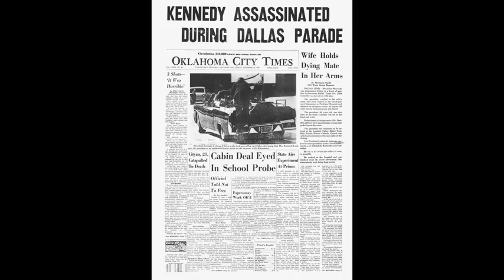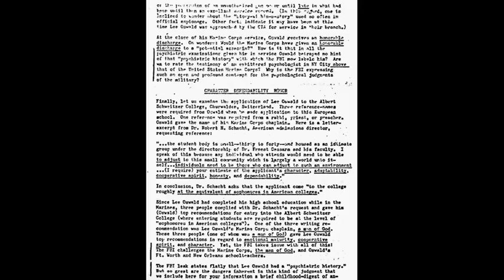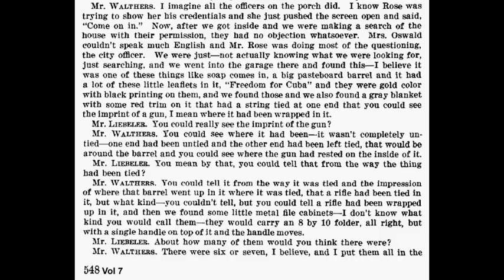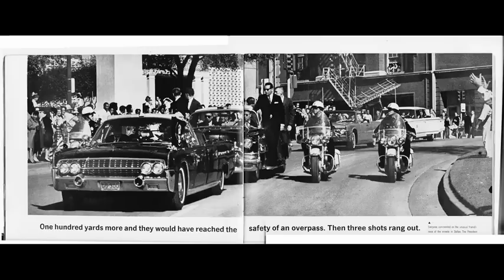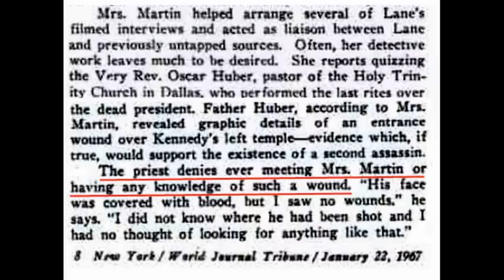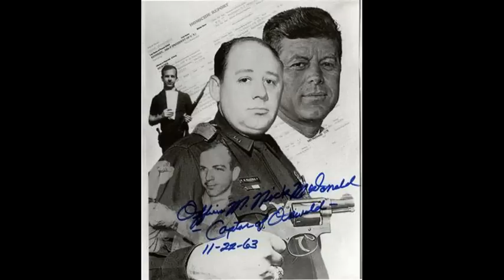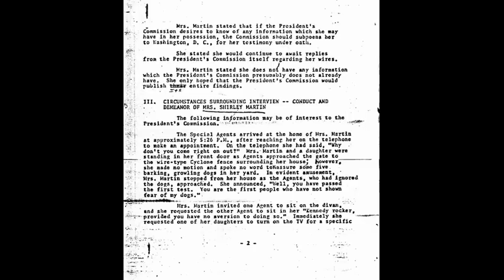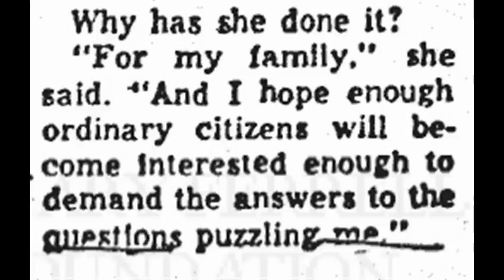Steve Martin Interview The New JFK Show #44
The legendary JFK researcher Shirley Martin is discussed by her son Steve Martin who as a child cam face to face with some of the biggest names in the case.